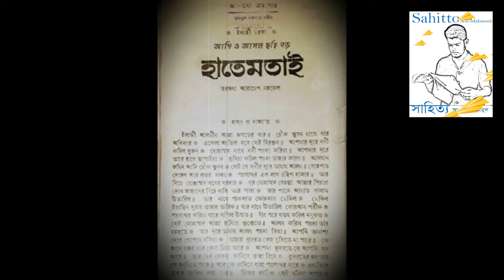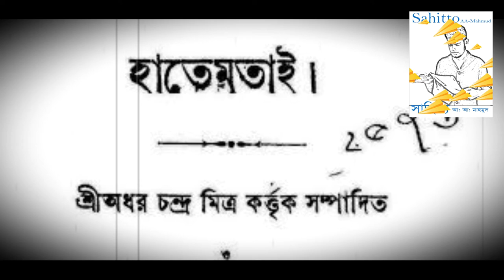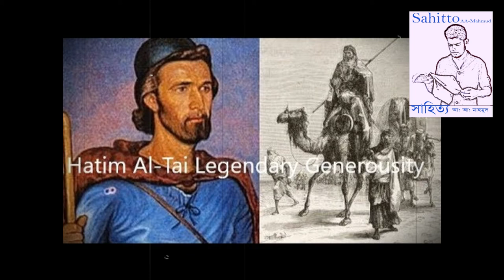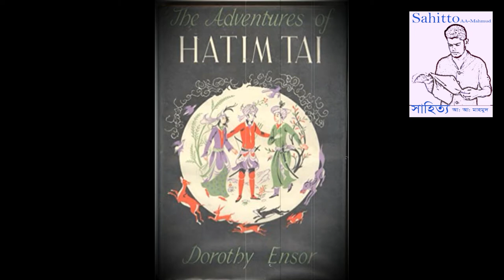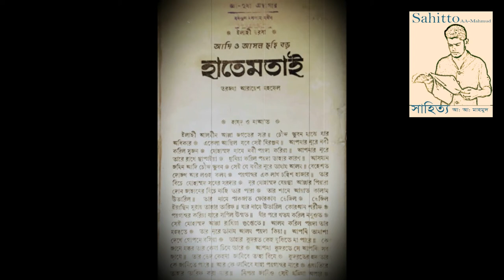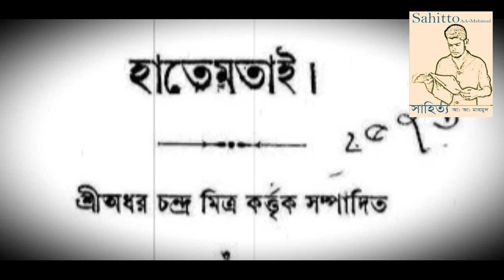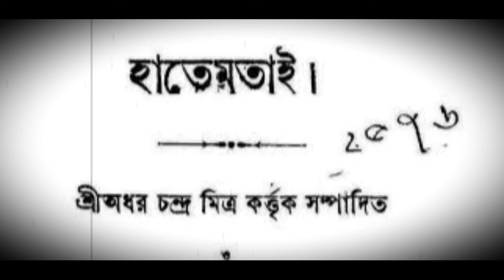হাতিম তায়ি।। অনুবাদক সাদতুল্লাহ; সৈয়দ হামজা।। সাহিত্য।। Hatim al-Tai ।। Sahitto